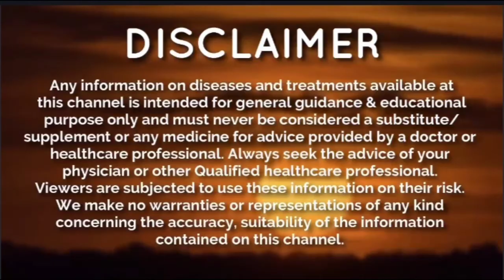Ling - Lund Ko Mota Lamba Bada Karne Ke Upay Tarika Dawai in Hindi Sabhi Gupt Sex Rogon ka Samadhan